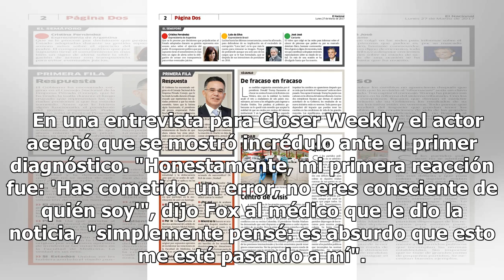Michael J. Fox habla sobre la delicada enfermedad que padece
Michael J. Fox aceptó que haber sido diagnosticado con Parkinson a los 29 años fue difícil, y que incluso cayó en el alcohol, pero el apoyo de su familia le ha ayudado a vivir con la enfermedad.   En una entrevista para Closer Weekly, el actor aceptó que se mostró incrédulo ante el primer diagnóstic...